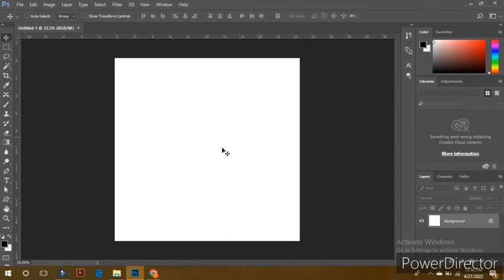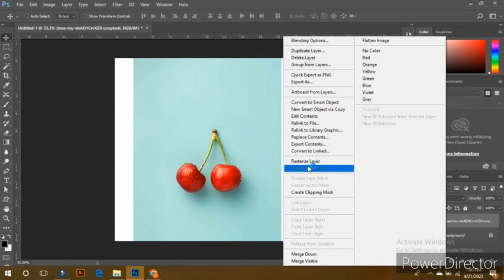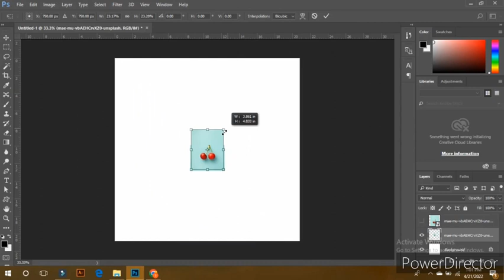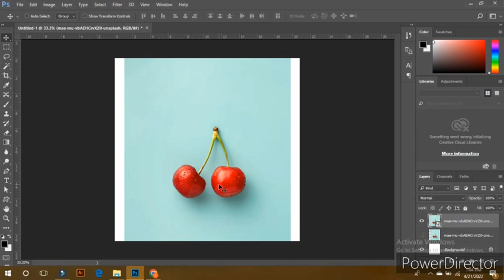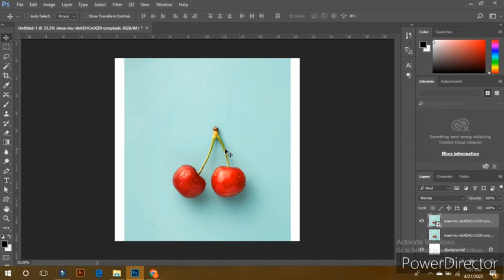Adobe Ps class #11